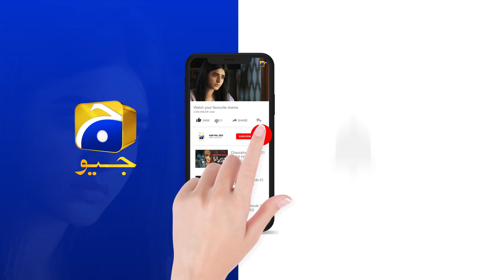Guddu Episode 66 | 𝐁𝐞𝐬𝐭 𝐌𝐨𝐦𝐞𝐧𝐭 𝟎𝟒 | Ali Abbas | Fatima Effendi | Sohail Sameer | HAR PAL GEO